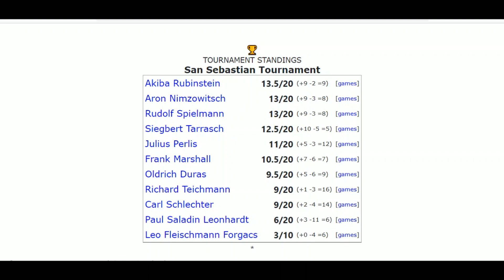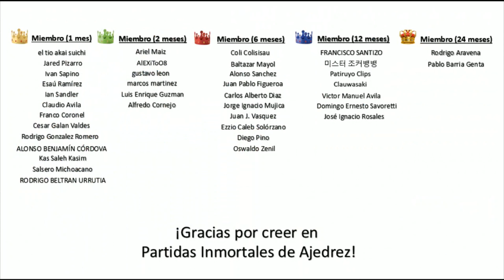ALFIL BUENO contra ALFIL MALO... ¿Cómo GANAR esto? 💡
Partida de ajedrez muy interesante e instructiva, jugada entre Siegbert Tarrasch y Richard Teichmann, donde aprenderemos cómo jugar con alfil bueno ante un alfil malo. Todo esto jugado en el Torneo de San Sebastián de 1912.

[Event "San Sebastian"]
[Site "San Sebastian ESP"]
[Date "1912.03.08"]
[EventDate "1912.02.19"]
[Round "14"]
[White "Siegbert Tarrasch"]
[Black "Richard Teichmann"]
[ECO "C14"]
[PlyCount "83"]

1.e4 e6 2.d4 d5 3.Nc3 Nf6 4.Bg5 Be7 5.e5 Nfd7 6.Bxe7 Qxe7 7.Qd2 O-O 8.f4 c5 9.Nf3 Nc6 10.g3 a6 11.Bg2 b5 12.O-O cxd4 13.Nxd4 Nxd4 14.Qxd4 Qc5 15.Qxc5 Nxc5 16.Ne2 Bd7 17.Nd4 Rac8 18.Kf2 Rc7 19.Ke3 Re8 20.Rf2 Nb7 21.Bf1 Na5 22.b3 h6 23.Bd3 Nc6 24.Nxc6 Bxc6 25.Kd4 Bd7 26.g4 Bc8 27.h4 g6 28.Rh1 Kg7 29.h5 Rh8 30.Rfh2 Bd7 31.g5 hxg5 32.fxg5 Rxh5 33.Rxh5 gxh5 34.Rxh5 Kf8 35.Rh8+ Ke7 36.g6 fxg6 37.Bxg6 b4 38.Rh7+ Kd8 39.Bd3 Rc3 40.a3 a5 41. Rh8+ Ke7 42. Ra8